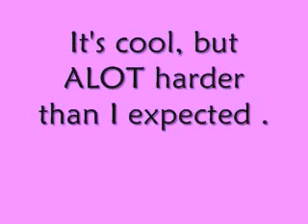Okay Litsen up!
REAAAAAAAADDDDDDD Okay,I know, not alot of horse vids, mostley updates and all. Well, on WMM right ow, I'm working on my bffl vid and a VERY good one :]